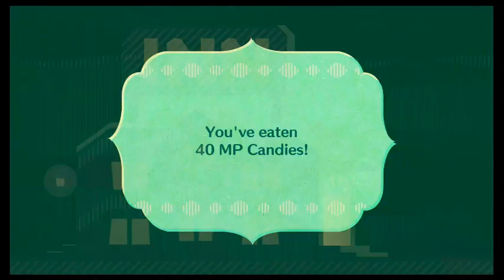Miitopia Episode 105: Clapped On - Nightmare Dragon Gaming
We got clapped